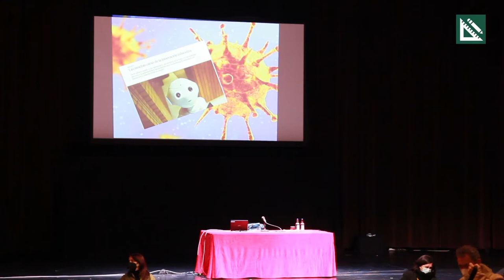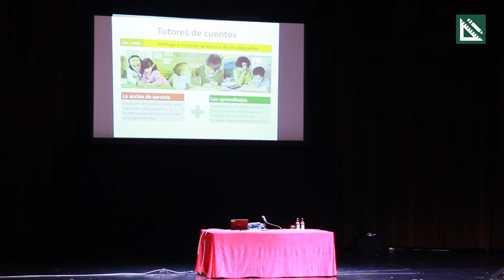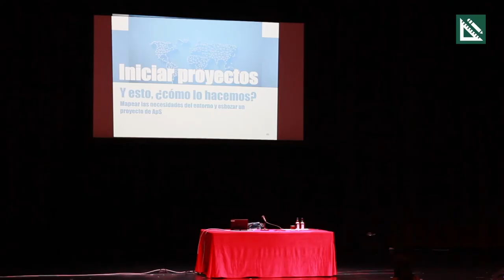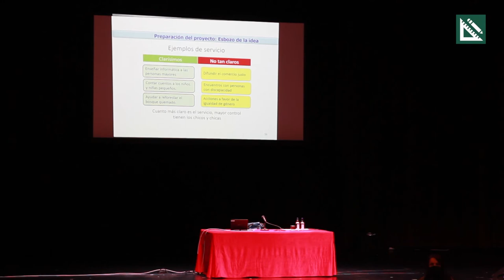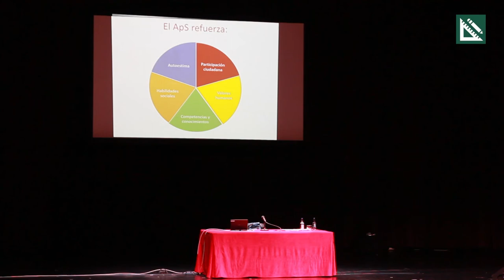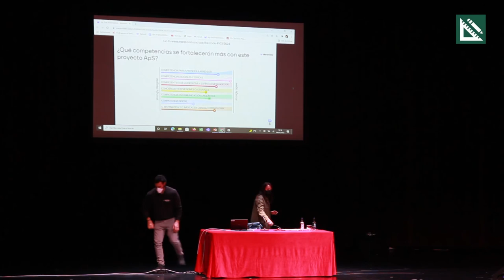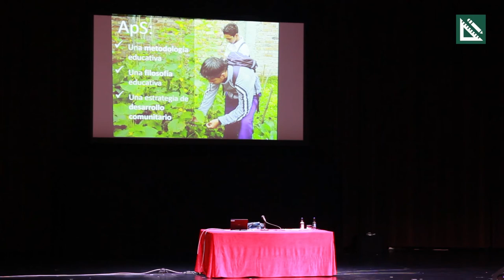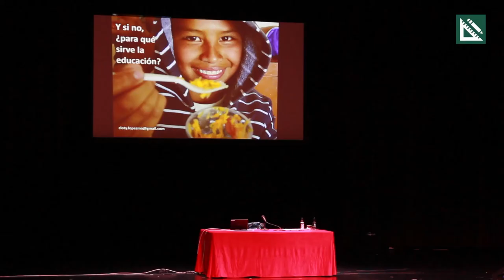Auditorium Ayuntamiento de Logroño 09-02-2022